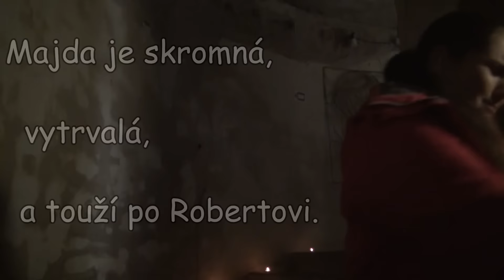HRA:D - trailer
Film žáků Základní školy Akademika Heyrovského v Chomutově o tom, co se děje na hradě.

HRAJÍ:
Šárka - Viki Sasová
Adam - Jan Jelínek
Lucka - Karolína Zámečníková
Robert - Martin Petr
nápadnice Roberta - Majda Náhluková
princezna - Klárka Halejová
princ - Tomáš Ulrich

DÁLE HRAJÍ:
Jan Mareček
Patrik Karger
Martin Bartoš
Alžběta Zahálková
Terka Jírová
Viktorka Kůsová
Kačka Legnerová
Ondra Halej
Adam Matuška
Dominik Schmidl
Anna Pinkrová
Karolína Kukačková
Vladimír Šmíd
Kačka Trejbalová
Adélka Uldrichová
Nina Schwarcová
Miloš Zelenka
Martin Kubice
Vu Quang Thai

režie: Tomáš Ulrich

hlavní asistent, kamera: Jakub Toth

kamera:
Michal Slabyhoud
Jan Adam Zahálka
Max Galović
Matěj Bureš
Tomáš Novotný

masky:
Terka
Mistolerová
Adéla Kráková

kamerový jeřáb: Petr Jaroš

asistent režie: Martin Verner

řízení projektu:
Emil Zahálka
Blanka Legnerová

Natočeno v květnu, červnu i červenci 2015 na Horním Hradě a okolí jako školní film žáků základní školy.

Poděkování:
kastelánovi Horního hradu
Světlaně Dundrové
Šárce Mittlebachová a koníku Weodosia
panu Jarošovi